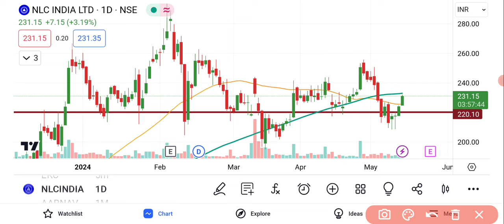NLC India Ltd Share | NLC India Ltd Share Price | NLC India Share News | NLC India Share Market